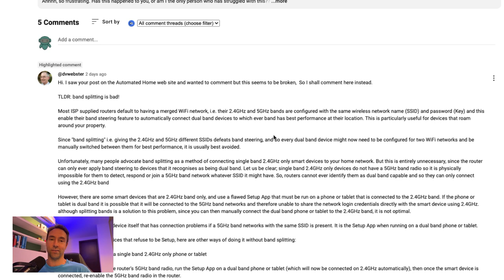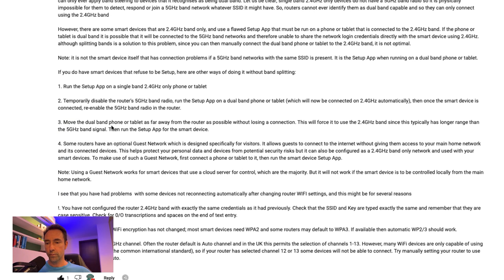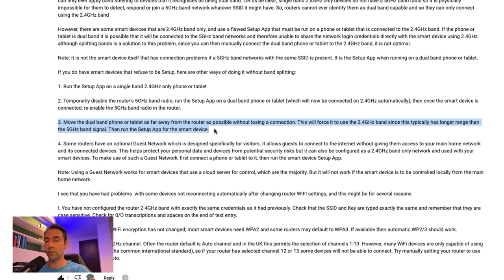Maybe My Smart Home ISN'T Dead After All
Ok so maybe I just overreacted last update, but I managed to get just about everything back online.

In fact, some things are better than before.

If you want to get all of my notes from EVERY video and podcast episode, click here and I'll send them all to you 👇👇

Automated Home is a participant in the Amazon Services LLC Associates Program, an affiliate advertising program designed to provide a means for sites to earn advertising fees by advertising and linking to amazon.com and other Amazon websites.